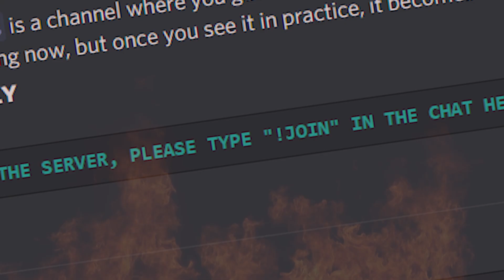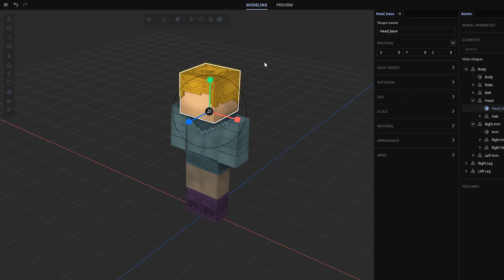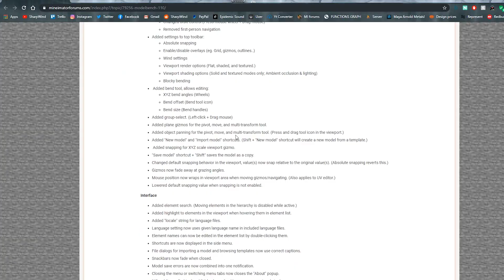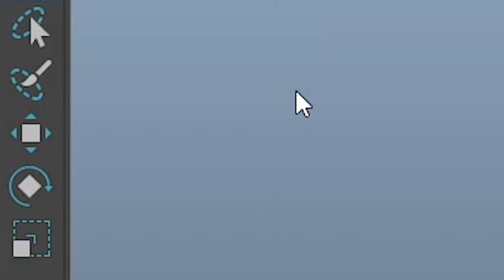Modelbench 1.1.0 ~ Blocky Bending, .OBJ Files, Interface Changes and More!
Modelbench got yet another amazing buff in version 1.1.0 and I'm super hyped to use it! Not only do we have more advanced snapping and bend tools, we have access to blocky bending and even export models to Maya or Blender!

~SharpWind